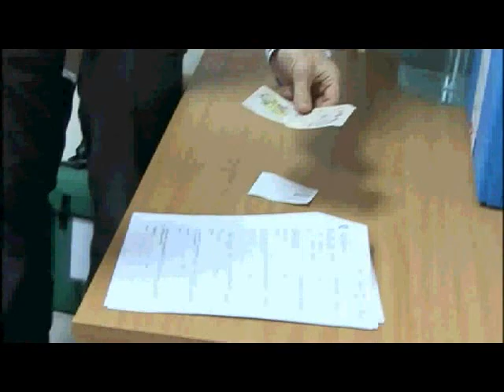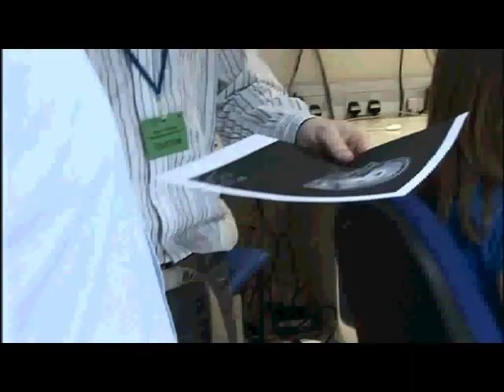Brain scan (TV version)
An MRI scan of a human brain for psychology research at the University of Nottingham.